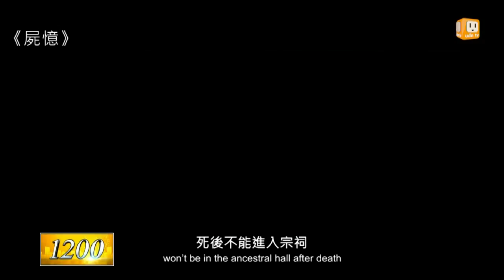【2015.08.21】光頭殺手捲土重來 重現電玩視覺 -udn tv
本周上映多部強檔新片，帶你來看精彩片段。完整內容 , FB , Twitter , G+